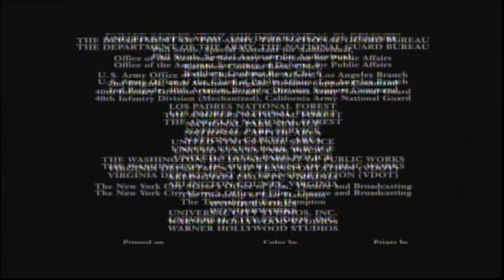Deep Impact (1998) End Credits (Sundance Tv 2024)